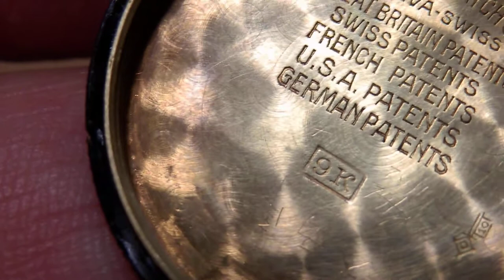ROLEX VICHROY バイセロイ OYSTER WATCHCo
ROLEXロレックスのバイセロイです、
ケースは9金無垢：機械は、エクストラプリマに調整のROLEX社製
たぶん、ケースはバイセロイですが、機械は入れ替えの可能性大
昔、ROLEXのバブルバックがブームの時代は、オークションでもこういう時計が、出されていました、
ケース計：２９ｍｍ：リューズは、王冠に＋でした、